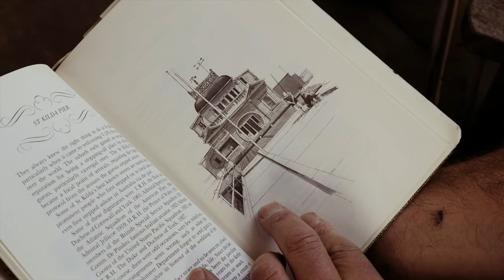Julian Twigg StKilda